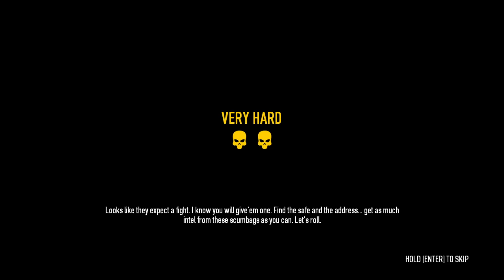Payday 2 Part 8 - The Elephant: Big Oil (weekend Special)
Wolf and Reaper try their hands at becoming 'professional' criminals. However, all does not go according to plan...

In this episode: We break into a biker stronghold to steal some intel, and then go to a mansion to retrieve a new prototype engine...